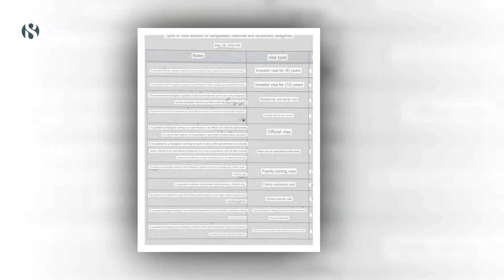ডাক্তার-ইঞ্জিনিয়ারসহ ১২ ক্যাটাগরিতে বাংলাদেশিদের ভিসা দেবে ওমান | Oman Visa | The Business Standard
Oman to partially open visas for Bangladeshi
কাজের জন্য মধ্যপ্রাচ্যের দেশ ওমানে যেতে পারবেন বাংলাদেশিরা। পাশাপাশি ভ্রমণ এবং বসবাসের জন্য মিলবে ভিসা।